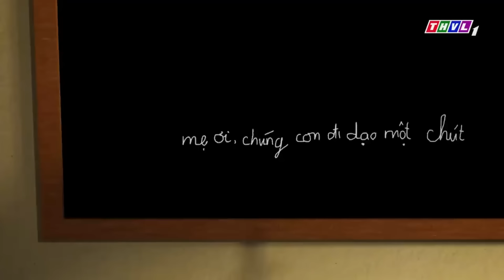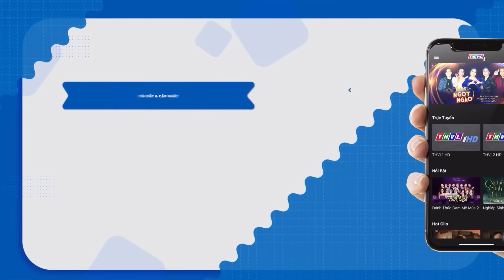12 HOÀNG TỬ trọn bộ 🐣🌷Cổ Tích 3D 2022 Mới Nhất💕Truyện Cổ Tích Việt Nam Hay Nhất FULL HD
12 HOÀNG TỬ trọn bộ 🐣🌷Cổ Tích 3D 2022 Mới Nhất💕Truyện Cổ Tích Việt Nam Hay Nhất FULL HD